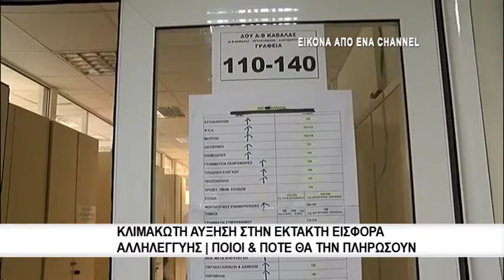Πονοκέφαλος η εισφορά αλληλεγγύης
Ένα από τα βαρίδια των φόρων είναι η αύξηση της εισφοράς αλληλεγγύης. Έχει ήδη αλλάξει από τον Αύγουστο για όσους έχουν ετήσιο εισόδημα άνω των 30.000 ευρώ.
Πως έχει διαμορφωθεί η κλίμακα
12.001 – 20.000 ευρώ: 0,7%
20.001 – 30.000 ευρώ: 1,4%
30.001 – 50.000 ευρώ: από 1,4% αύξηση σε 2%
50.001 – 100.000 ευρώ: από 2,1% σε 4%
100.001 – 500.000 ευρώ: από 2,8% σε 6%
500.001 ευρώ και πάνω: από 2,8% σε 8%